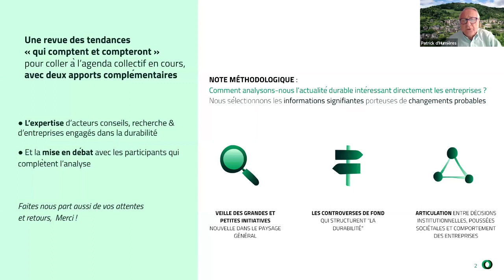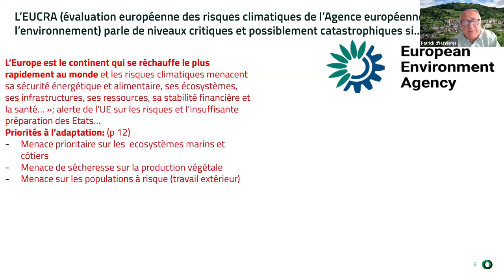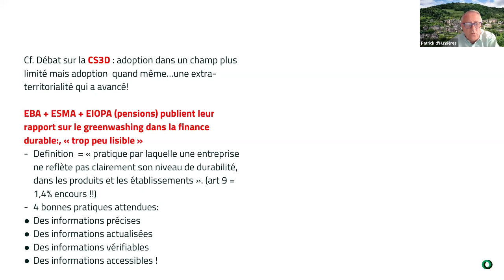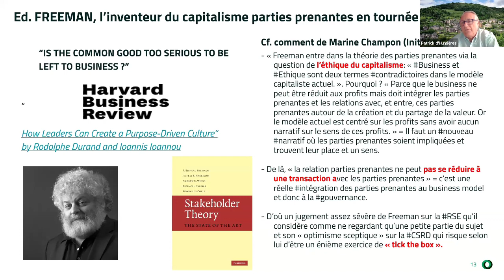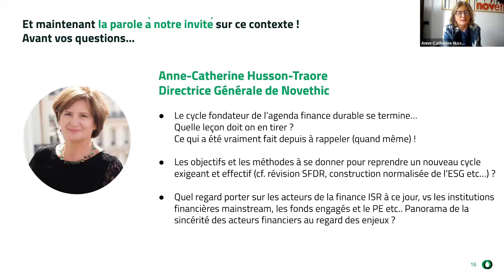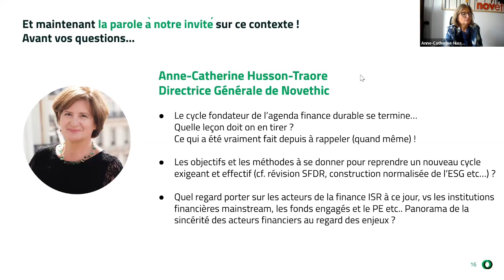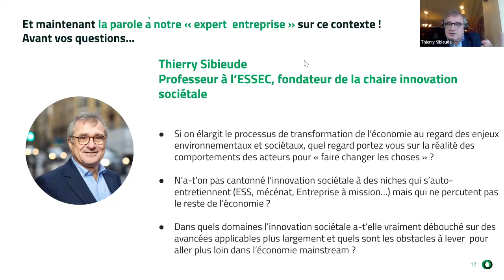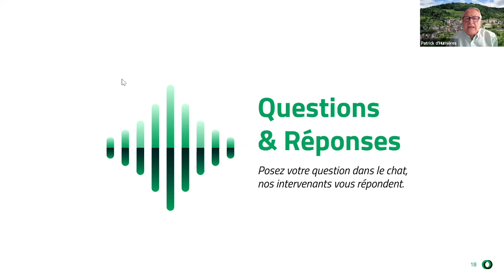Webinaire d'Actualité Durable #7 - saison 4 - Mars 2024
EcoLearn a eu le plaisir de vous convier le 22 Mars à 11h à son décryptage mensuel des dernières études, initiatives et tendances portées sur la durabilité de nos modèles d’affaires.

L'analyse de l'actualité durable par Patrick d'Humières, cofondateur d'EcoLearn, était mise en débat avec nos invités du mois :

Thierry Sibieude, Professeur Émérite à l'ESSEC, Fondateur de la Chaire Innovation et Entrepreneuriat Social;
Anne-Catherine Husson-Traore, Directrice Générale et Cofondatrice de Novethic.